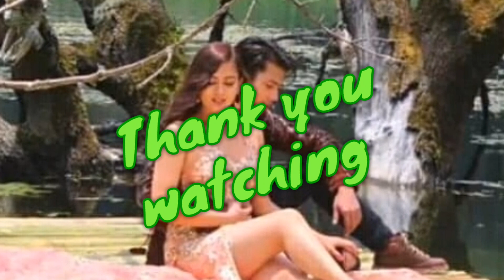New nepali Movie Captain Vs Jhatrai Jhtra// Anmol Kc//Bipin Karki